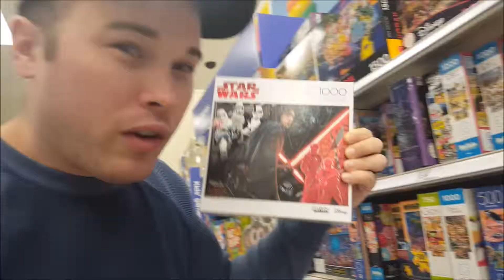NEVER A DULL MOMENT W/HIM!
Family of four, Jax 8mo Averie 4. Hairstylist and college mom, Amanda. Biomed dad, Jesse. Be sure to check back weekly.